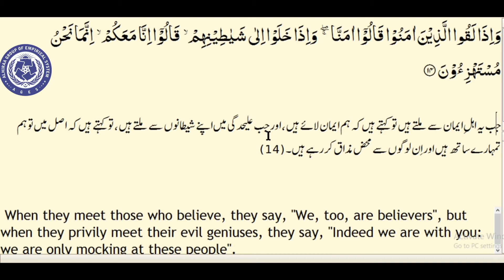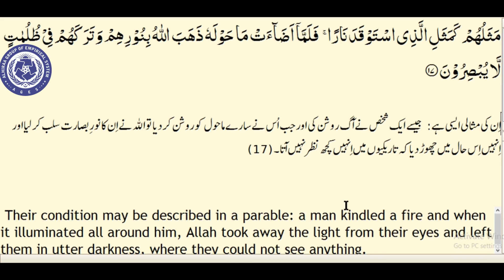HOW TO RECITE THE HOLY QURAAN!Lesson 5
DR.GUL BAQIR IS TEACHING QURAAN OUT OF HIS ALL LOVE FOR THIS HOLY BOOK.PLEASE LEARN THOROUGHLY,